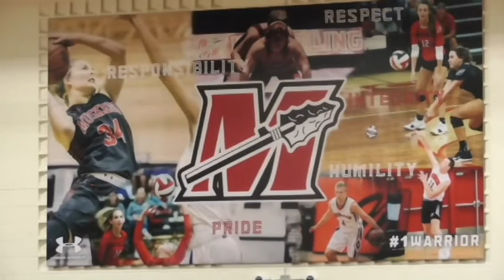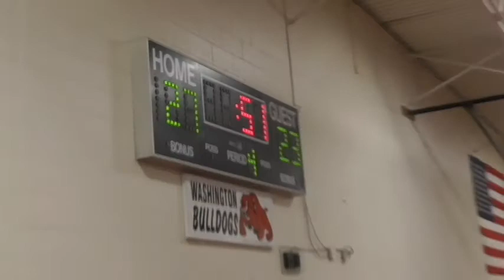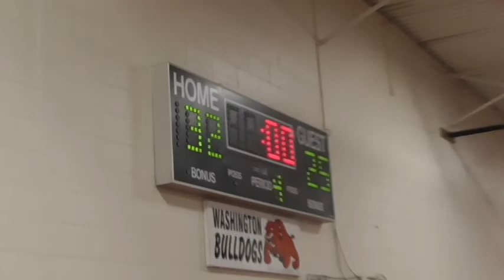2020 Winter Action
An update for our out-of-town family members.